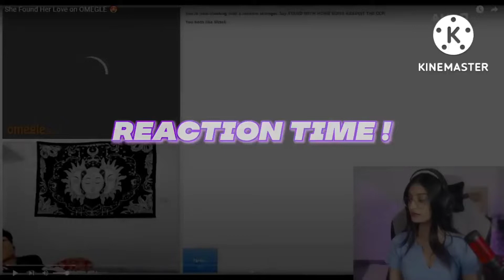true love found on omegle reaction 😍 @PAYALGAMING @adarshuc @invisibleaj0294 😍😍😍😍